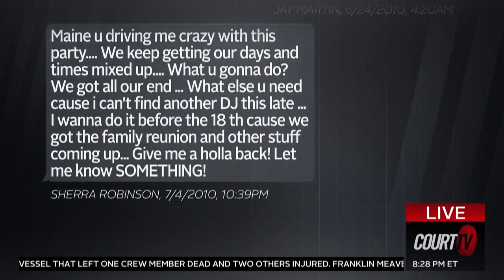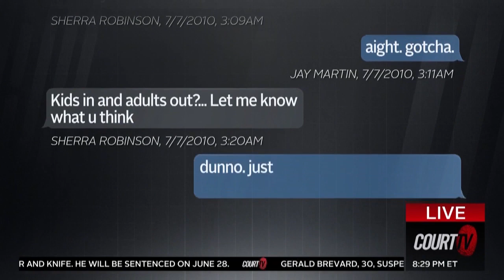More than One Murderer of Lorenzen Wright? | COURT TV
Lorenzen Wright’s ex-wife pleaded guilty in July 2019 to facilitation to commit first-degree murder.

BillyRayTurner and SherraWright allegedly recruited an unindicted co-conspirator to help them with the murder.